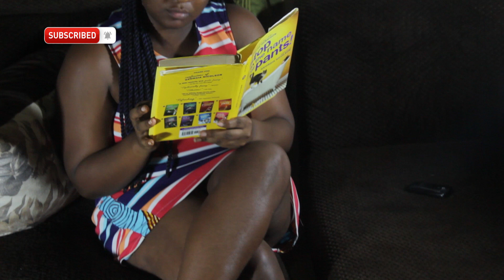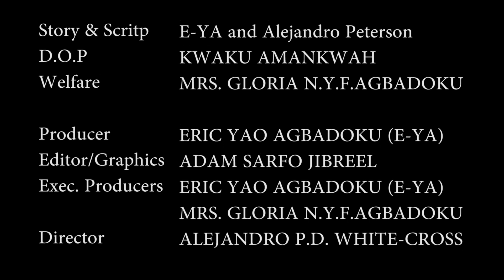AFIA JAMAICA (E-YA, LOIS) SOEMTHING WILL KILL MEN OO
SOMETHING WILL KILL MEN OOO. IT WAS SUPPOSED TO BE OVER BUT SEEING SOMETHING CAN MAKE A MAN CHANGE HIS MIND.